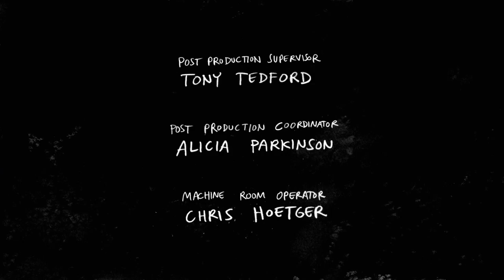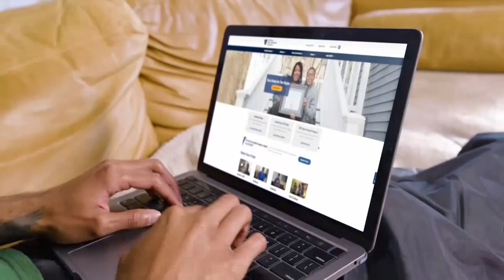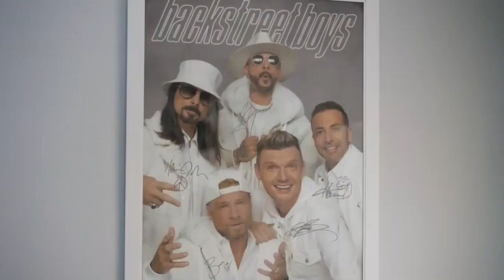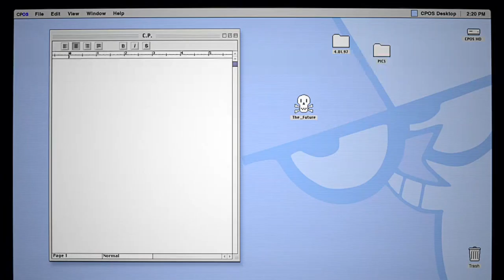Cartoon Network - Commercial Break during Regular Show (June 11, 2024)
Regular Show is Back!